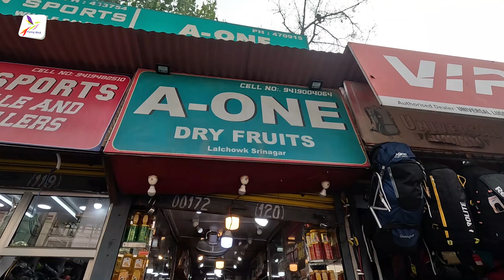কাশ্মীরের বিখ্যাত লাখ টাকার পাশমিনা শাল | Shopping in Srinagar, Kashmir-Part-2 | Flying Bird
Pashmina refers to, depending on the source, the cashmere wool of the Changthangi cashmere goat, for fine Kashmiri cashmere wool or a synonym for cashmere wool. The word pashm means "wool" in Persian, but in Kashmir, pashm referred to the raw unspun wool of domesticated Changthangi goats.